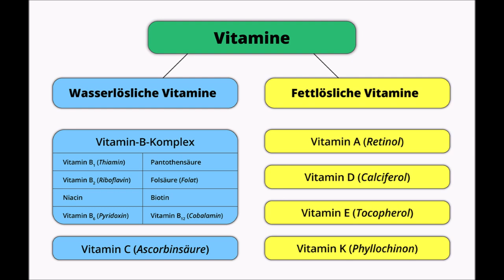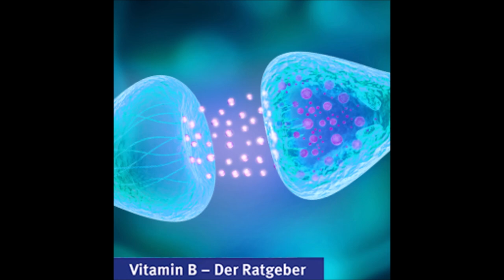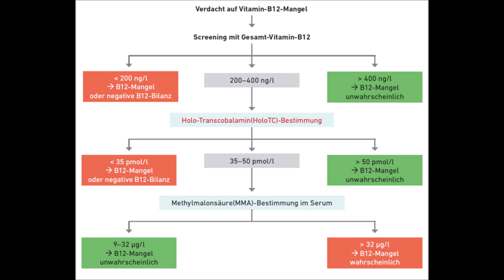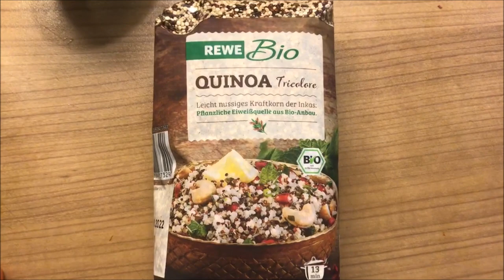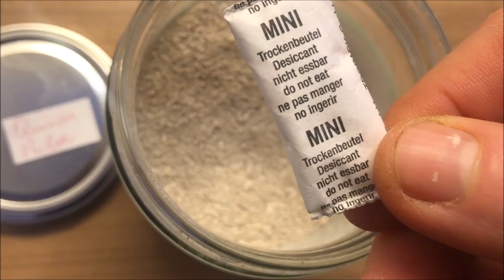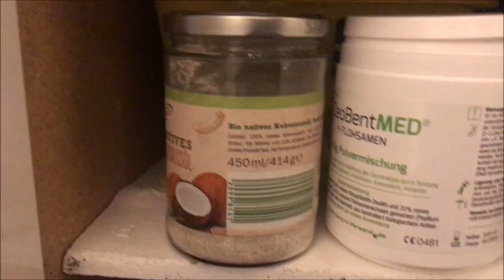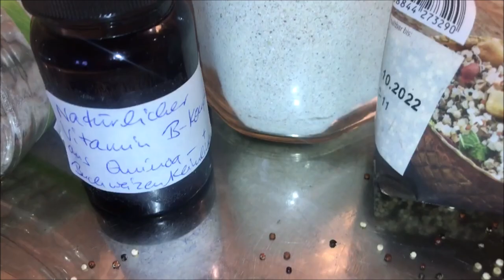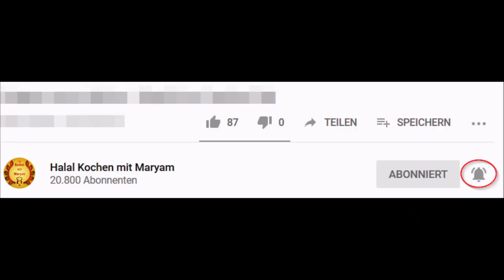Was tun bei Vitamin B-Mangel? Kann ich mir alle B-Vitamine selber herstellen?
💥 Wie stelle ich meinen eigenen natürlichen Vitamin B-Komplex her?
Die meisten Vitamin B-Komplex Präparate werden aus synthetischen B-Vitaminen hergestellt, die der Körper so nicht erkennen kann, weil sie nicht im natürlichen Verbund vorliegen, nicht bioverfügbar sind und zudem meist noch mit ungesunden Zusatzstoffen versehen sind.
Deshalb ist man gut beraten, sich dieses wichtige Nahrungsergänzungsmittel in hoher Bioverfügbarkeit und Rohkost- Qualität selber herzustellen.
Das zeige ich euch in obigem Video!

Anmerken möchte ich allerdings, dass das Vitamin B12 nur in sehr geringen Mengen in diesem selbst hergestellten B-Komplex vorhanden ist, weil es hauptsächlich aus tierischen Produkten extrahiert wird. Deshalb wäre jemand, der einen gravierenden B12 Mangel haben sollte, gut beraten,  seinen Speicher zuerst mit einem hochdosierten bioverfügbaren NEM aufzufüllen. Denn Vitamin B12 wird trotz der Tatsache, dass es ein wasserlösliches Vitamin ist, als einziges in der Leber abgespeichert, sodass man es kurweise in hoher Dosis einnehmen kann, bis der Speicher aufgefüllt ist. Und anschließend mit dem selbst hergestellten Vitamin B-Komplex fortfahren kann.

▬ *Relevante Produkte* ▬▬▬▬▬▬▬▬▬▬▬▬▬▬
✅ Bio Quinoa
✅ Bio Buchweizen
✅ Bio Buchweizen
✅ Bio Buchweizen gekeimt
✅ Vitamin B-Komplex aus Buchweizenkeimpulver
✅ Vitamin B-Komplex aus Quinoakeimpulver mit Weizengrassaft und Spirulinakonzentrat
✅ Vitamin B12 hochdosiert
✅ Leerkapseln 1000 Stück verbundene Hälften
✅ Leerkapseln getrennte Hälften 2000 Stück
✅ Dörrautomat BPA-frei
✅ Bio Sprossen Anzuchtset
✅ Meine Gewürzmühle

▬ *Über mich* ▬▬▬▬▬▬▬▬▬▬▬▬▬▬▬▬▬▬
Um diese aufwendige und Qualitätsmäßig wertvolle Arbeit weiter ausführen zu können, bin ich auf eure Spende angewiesen. Möge Allah euch reichlich belohnen, Amien! Viel Spaß auf meinem Kanal, Eure Maryam❤️